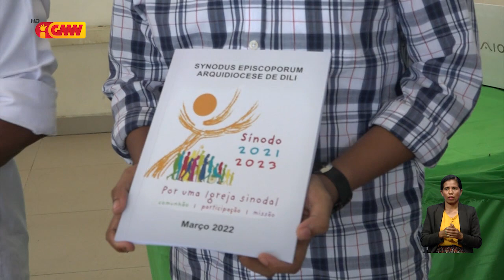Arche Diócese Metropolitana Díli anunsia ona rezultadu Sínodu Episkoporum